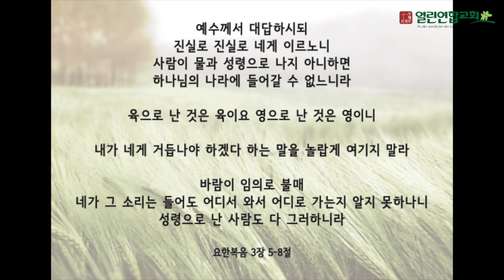말레이시아 열린연합교회 2022년7월10일 요한복음3장5~8절 성경암송